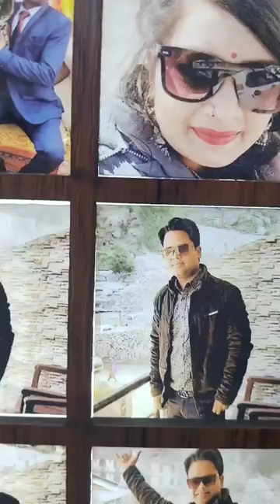photo collage rotating table lamp